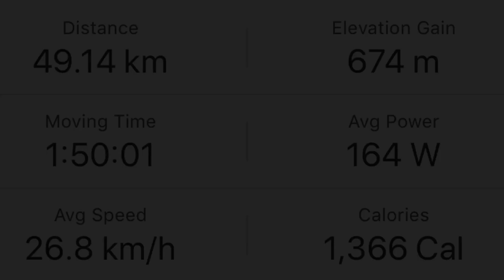Cycling Gatineau Park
A short video of me riding the Gatineau park during summer vacation. I filmed it to show my friends in Kuwait.